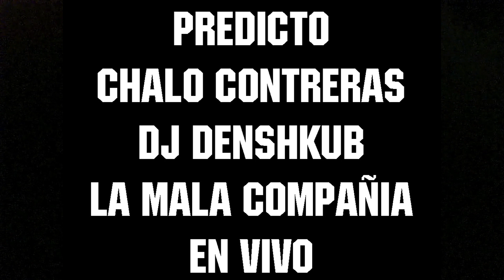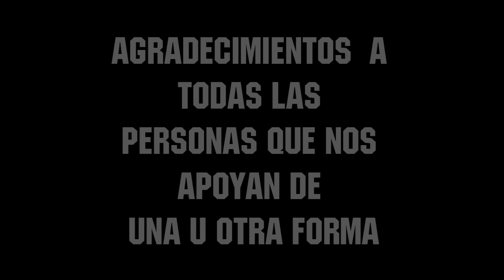PREDICTO - CHALO CONTRERAS Y DJ DENSHKUB // CONCIERTO ONYX EN CHILE VALPARAISO EL HUEVO 2012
LINK ULTIMO DISCO COMPILADO : "PREDICTO - Krhonologia (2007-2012)"